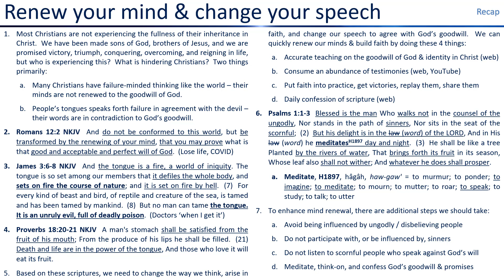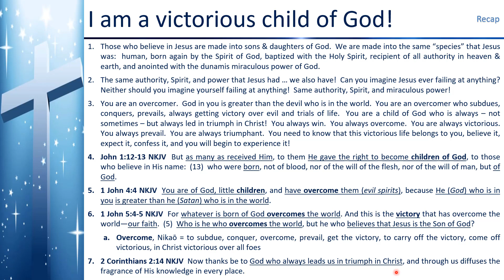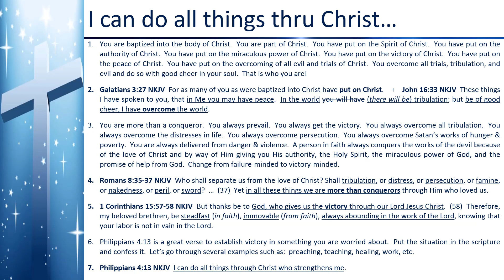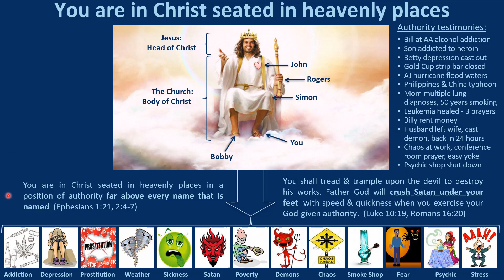DBS 47 - Identity in Christ - Victory 2 - Mar 31 2020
The purpose of DBS is to reveal the truth of God’s word and goodwill, so that each of us is raised up in faith and able to carry out the mission that Jesus has given us in Mark 16.  We will set people free from oppression of the devil by increasing in: salvations, casting out demons, healing the sick, and fulfilling the needs of the people.  We will learn how faith works, we will understand authority, we will realize the Spirit and Power God has given us, and we will then become effective doers of the Word, doing the works of Jesus and greater works, who bring great glory to God and freedom to man!  Amen!